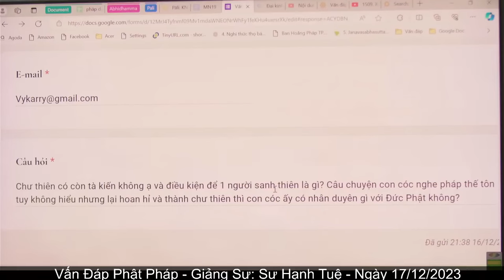2676. Có chư thiên tà kiến không?